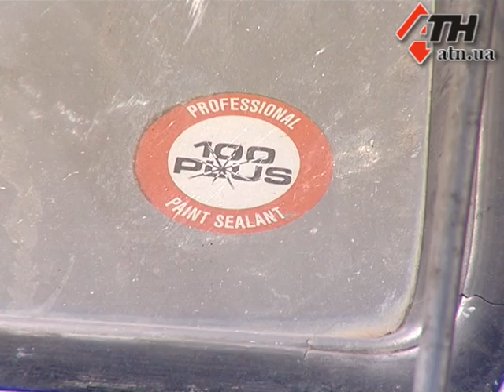17.07.14 - Сбил пешехода и сбежал. Авария на проспекте Постышева - свидетельства очевидцев